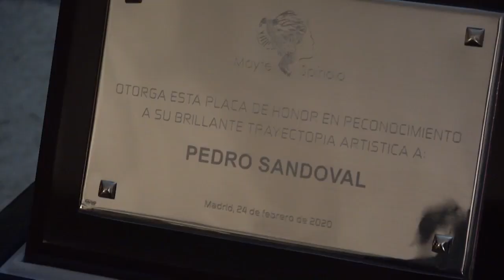LA REALEZA Y LA NOBLEZA ESPAÑOLA SE DAN CITA EN LA ENTREGA DE LAS MEDALLAS DE ORO DE MAYTE SPINOLA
maytespinola medalladeoromaytespinola medallasoro distritotv Distrito Televisión es un canal de televisión que incluye información política, económica, deportiva y social, películas, series y documentales. Lo puedes ver en la TDT de Madrid en las frecuencias 45 (666 MHz) y 57 (760 MHz) , y en nuestro canal de Youtube